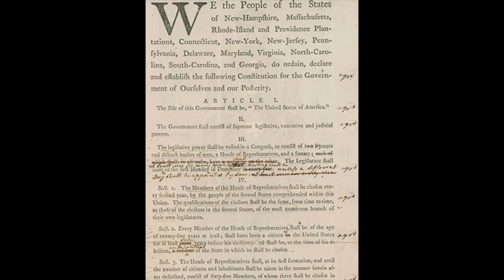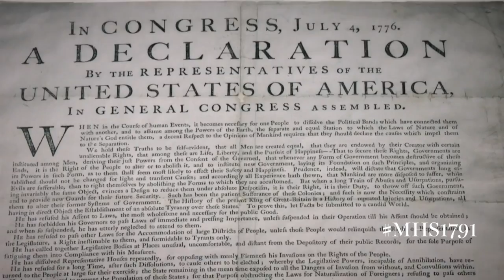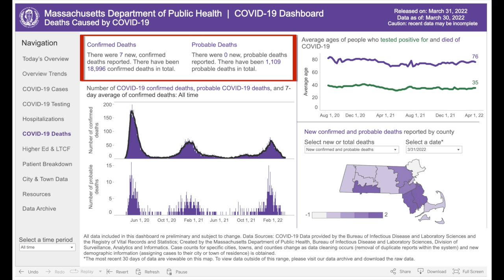Hybrid Event: Reflecting on Repercussions of COVID-19: Program 3: Policy Makers / Advisors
-- Recorded 30 March 2022 at Massachusetts Historical Society --

Panelists:

- Marylou Sudders, Massachusetts Secretary of Health and Human Services
- Dr. Paul Biddinger, Director of the Center for Disaster Medicine at Massachusetts General Hospital, advisor to Governor Charlie Baker, and leader of the Vaccine Advisory Board
- Dr. Sandra Bliss Nelson, doctor in the Infectious Diseases Division Massachusetts General Hospital, and lead doctor on Governor Charlie Baker's school reopening panel

Policy makers and medical advisors faced unprecedented challenges as they struggled to balance public health and economic impact. As hospitals filled up and downtowns emptied, people looked to experts to chart a course through unknown waters. As the pandemic dragged on, the questions of the economic impact on shuttered businesses and the mental health impact on isolated students and people of all ages became more of a challenge. Join some of the top experts in Massachusetts who have been working to make these difficult policy decisions.